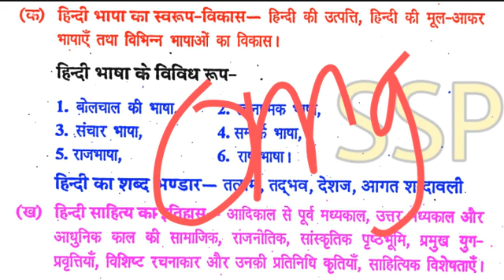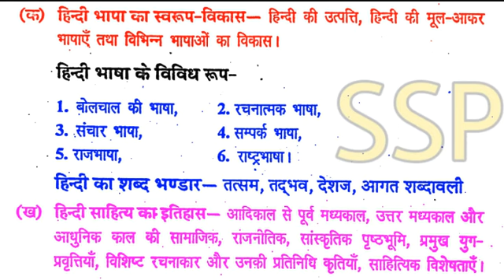हिंदी भाषा एवं साहित्य का इतिहास पेपर-1 B.A.3rd year Hindi sahitya | New syllabus discussion 2021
About this Video:- इस वीडियो में B.A.3rd year 2nd paper Hindi sahitya के नवीनतम सम्पूर्ण पाठ्यक्रम का विश्लेषण किया गया है।
जिसमे हिंदी साहित्य एवं हिंदी भाषा का इतिहास संग्रहित है।
वीरगाथा काल
भक्तिकाल
रीतिकाल
आधुनिक काल
संस्कृत
पालि
प्राकृत
अपभ्रंश
अवहट्ट
हिंदी

For paper -1 Hindi sahitya B.A . 3rd year ke bare me video=== वीडियो के अंतर्गत B.A.तृतीय वर्ष हिन्दी साहित्य पेपर-1 (प्रथम प्रश्न पत्र- जनपदीय भाषा साहित्य{अवधी काव्य} ) के नए पाठ्यक्रम को समझाने का भरसक प्रयास किया गया है।
आपके पाठ्यक्रम में संकलित हैं

(क)- अवधी भाषा का साहित्य का इतिहास,
(ख)- चयनित कवि एवं उनके काव्यांश,

1. शेख निसार (1733 ) - यूसुफ जुलेखा का एक खण्ड(षठऋतु वर्णन)

2.  बलभद्र प्रसाद दीक्षित 'पढ़ीस'(1898 ई.-- 1942ई.) -  पांच कविताएं(मनई, स्वनहुली स्यामा, घसियारिन, सूखि-डार, डोंगिया )

3. वंशीधर शुक्ल (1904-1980 ई.) पाँच कविताएं (राम-मड़ैया, किसान की अर्जी, हुआ कस कस होई निरबाह, तापनि, बदरा आय जा रे! )

4.त्रिलोचन शास्त्री (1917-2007ई.) -- अमोला से 51 बरवै शामिल हैं।

5.आचार्य विश्वनाथ पाठक (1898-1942ई.) - सर्वमंगला से -
स्वतंत्रता का मूल
सुराज की स्थापना

6.अद्याप्रसाद मिश्र 'उन्मत' (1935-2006 ई.) -  डगर महकी, पाती, आजु देवारी आ, गरमी आयी, तनी झूमि कै बरस।

ये (उपर्युक्त) कवि आपके मूलपाठ में संकलित हैं।
अब आपको कुछ कवियों के बारें में और अध्ययन करना होता है, जो आपके पाठ्यक्रम में द्रुतपाठ के रूप में 3 कवि (गुरुप्रसाद सिंह 'मृगेश', चंद्रभूषण त्रिवेदी 'रमई काका', डॉ0 द्वारकाप्रसाद मिश्र )शामिल हैं, इनमें से प्रत्येक से परीक्षा में 2 लघुउत्तरीय प्रश्न पूछे जाते हैं।
अर्थात कुल मिलाकर 6 लघुउत्तरीय प्रश्न इन 3 कवियों से पूछे जाते हैं।
इनकी निम्नलिखित रचनाएं B.A.3rd year की परीक्षा में संकलित हैं, जो इस प्रकार है---

1. गुरुप्रसाद सिंह 'मृगेश' - 5 कविताएं (तुम करौ कबितई बन्द, किसान, उजरि बदरवा मानी हैगे, बहिया, सोहर इत्यादि।)

2.  चंद्रभूषण त्रिवेदी 'रमई काका' --4 कविताएँ ( गाँव है हमका बहुत पियार, तब मिली कविता हेरानी, दादा का खेतु, धरती हमार।)

3. डॉ0 द्वारकाप्रसाद मिश्र -- 2 कविताएँ ( रास मंजुल और गीता-ज्ञान ।)

B.A.3rd year hindi sahitya paper-2 Syllabus,
new syllabus discussion of Hindi sahitya B.A.3rd yea,
Hindi bhasha evm sahitya ka syllabus,
Hindi bhasha evm sahitya 2nd paper hindi sahitya B.A.3rd year,.
hindi sahitya for B.A.3rd year,
Hindi sahitya ka itihas for B.A.3rd year,
model paper 2021 Hindi sahitya For B.A.3rd year,
B.A.3rd year hindi sahitya lecture,
B.A.3rd year ke liye hindi sahitya ki class,
new syllabus of hindi sahitya for B.A.3rd year paper-2 || 2021||

BY